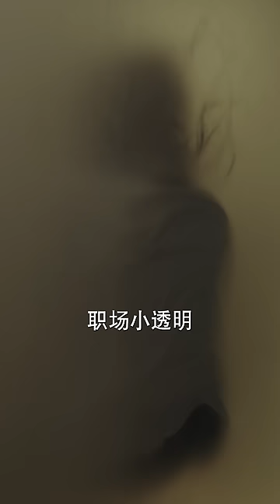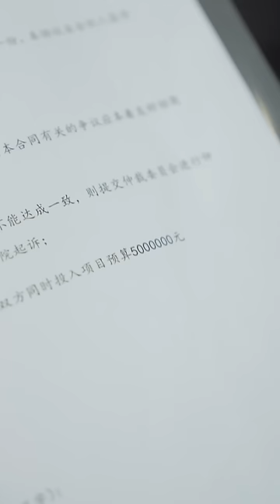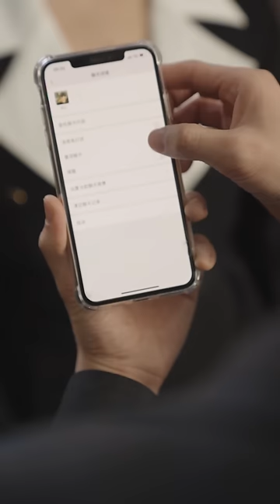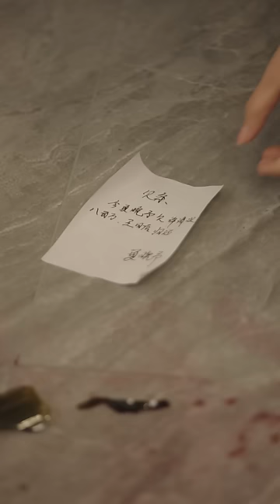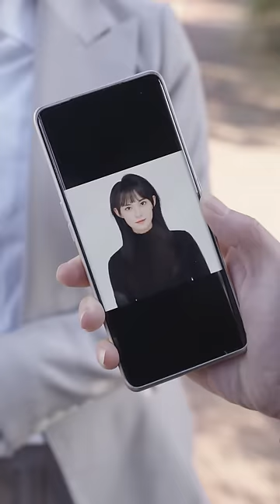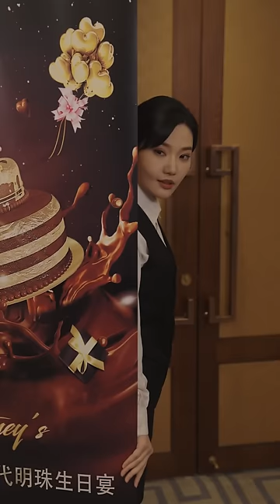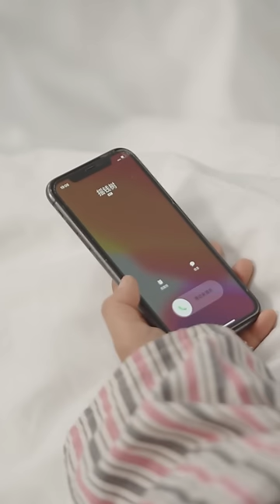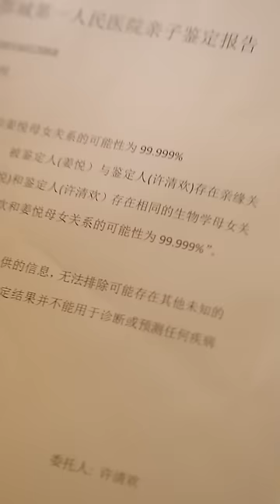[MULTI SUB] 《甜甜的总裁老公》[💕新剧]灰姑娘意外成为总裁的专属助理，没想到总裁竟然暗恋她十年！MTDJ